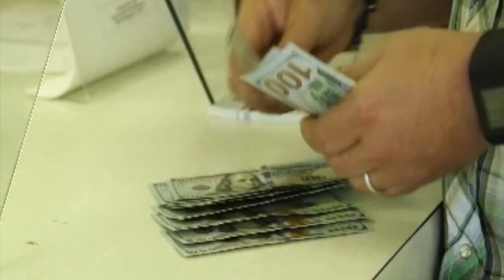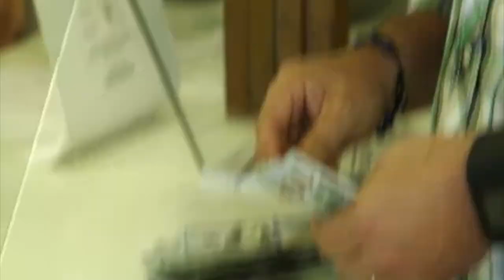Cattle Auction FAIL | Bert Kreischer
This video is about a Cattle Auction I attended where I accidentally bought a calf.

This might be the hardest I've ever laughed!